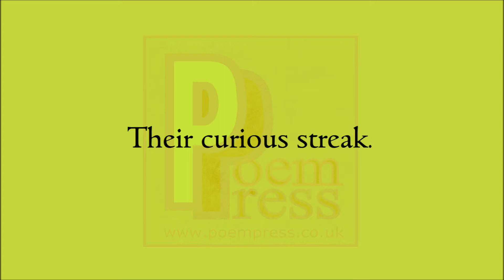Cute cats poem by Poem Press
Cuts cats poem by Poem Press

Cute cats poem

Prrr, little cutie pies.
Except for when they decide.
To sharpen their claws.
On your trousers.
Ouch.
Little sods.
Still, i love them anyway.
Their curious streak.
Their childish attitude.
Their obsessiveness with play.
Lovely, adorable,
Little cute cats.